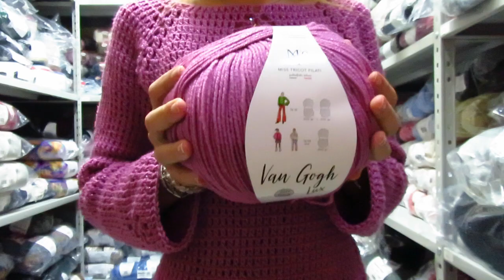Dress Giada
Elegante, luminoso, coprente, con inserti che lo rendono unico nel suo genere. realizzato con 2 gomitoli cod 4 del Van Gogh Lux e l'uncinetto del 4.5
Link al filato: